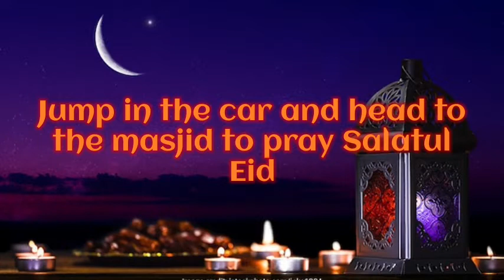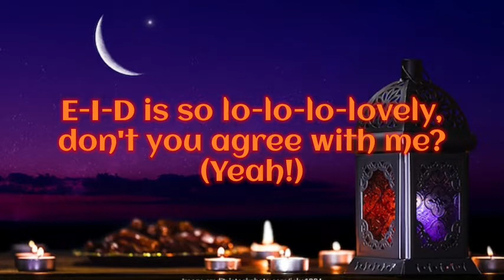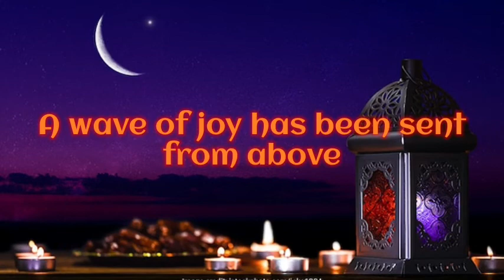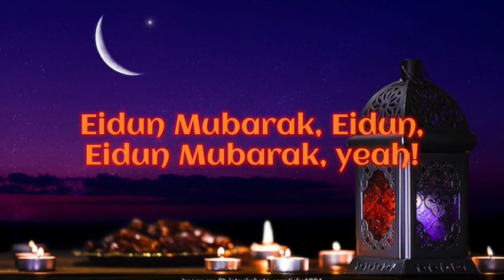Maher Zain -Eidun Mubarak (Lyrics)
Eidun Mubarak Lyrics :

Wake, wake, waking up in the morning to Takbiratul Eid
I put, put, put on my finest shoes and my finest Eid outfit
Ca-calling up my lo-lo-lo-loved ones, wishing them عيدًا سعيدًا
Jump in the car and head to the masjid to pray Salatul Eid

The day we've all been waiting for
A wave of joy has been sent from above
Celebrations around the world

Eidun Mubarak, Eidun, Eidun Mubarak, yeah!

Meeting up with all of my family, having a bite to eat (mmm!)
And now it's time to celebrate and kids can get all their gifts and sweets (wow!)
Loving and caring and helping and sharing with everyone in need
E-I-D is so lo-lo-lo-lovely, don't you agree with me? (Yeah!)

This song goes out
To everyone celebrating Eid around the world
I wish you from the bottom of my heart
Eidun Mubarak

Salam to all my brothers (hey!)
Salam to all my sisters (hey!)
Share the love, share the love everybody
Share the love, we are one big family

Share the love with all of humanity